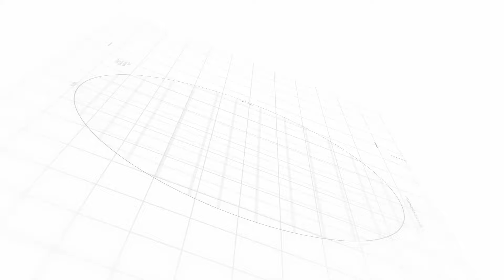Sliding Solution at Showroom Häfele Bali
Menggunakan pintu geser atau slido untuk suatu ruangan bisa jadi pilihan menarik jika kalian ingin desain pintu yang berbeda, sesuai dengan konsep interior. Slido memiliki bentuk yang unik dan menambah nilai estetika ruangan, serta mudah diatur.

Kalian dapat menempatkan slido di dalam rumah untuk membatasi dua ruang atau di luar rumah sebagai pembatas ruang luar dan dalam.

Slido membuat ruangan tampak semakin cerah karena kaca dapat meneruskan cahaya ke ruangan yang dibatasi oleh Slido. Selanjutnya, konstruksi slido sebagai pintu geser ini tidak memakan banyak tempat sehingga cocok untuk berbagai ukuran ruangan.

Alamat : Jl. Bypass Ngurah Rai 120i, Kuta Bali 80361.